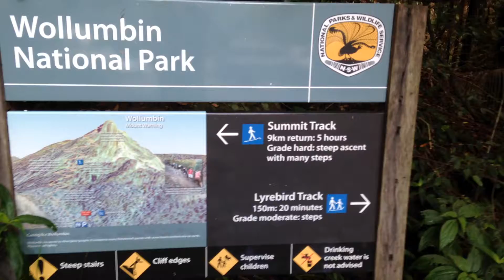Mt. Warning hike